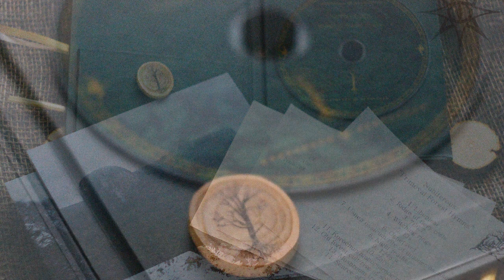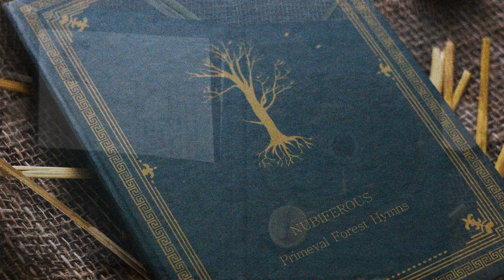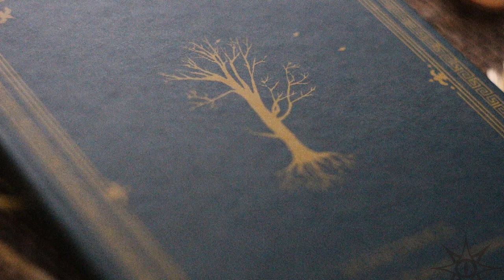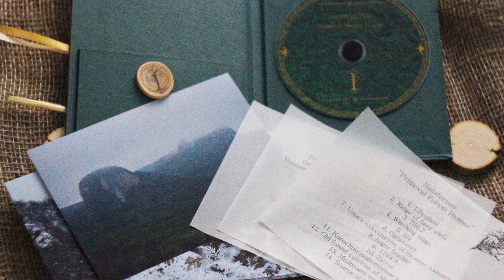Nubiferous - Ognetsvet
Taken from album "Primeval Forest Hymns" by Nubiferous (Black Mara recs.)

Edition in the original design! Hard book binding with a lot of photos, poetry, woody amulet and attachments inside. A5 format !